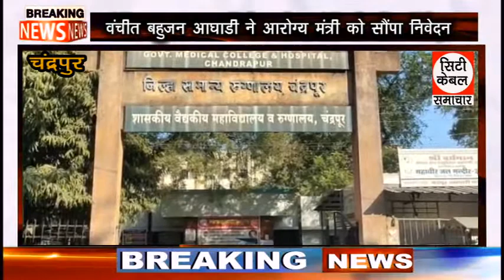वंचीत बहुजन आघाडी ने आरोग्य मंत्री को सौंपा निवेदन City Cable Samachar 11.06.2021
अब आप news updates apne fecebook पर भी देख सकते है city cable samachar के fecebook friend बने और आपके शहर से जुड़ी जानकारी पाए.

I'm on Instagram as @citycable123.